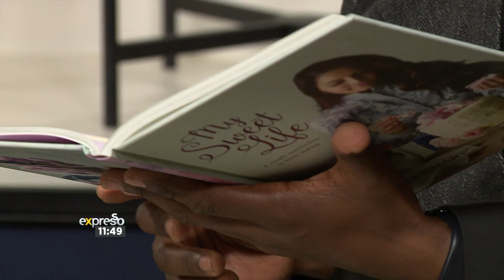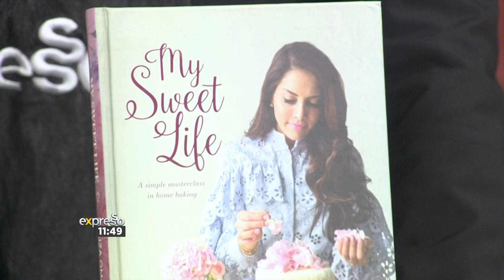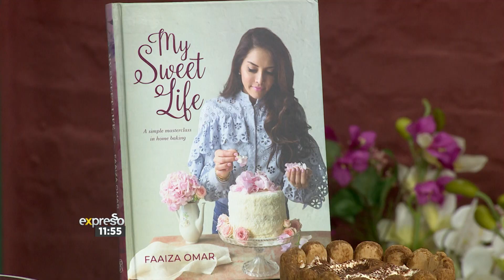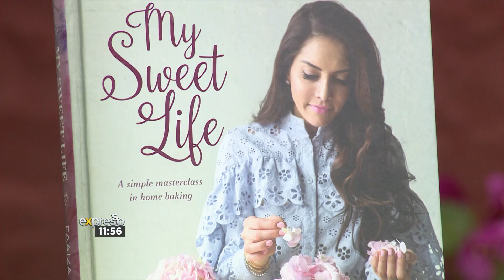Recipe: Tiramisu Cheese Cake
Joining us is self-taught baker and owner of The Stylish Baker, Faaiza Omar. She will be sharing her recipe for a Tiramisu cheese cake from her new cook book, My Sweet Life.